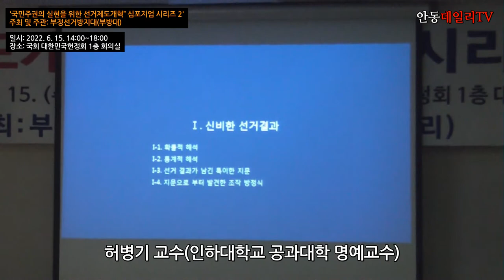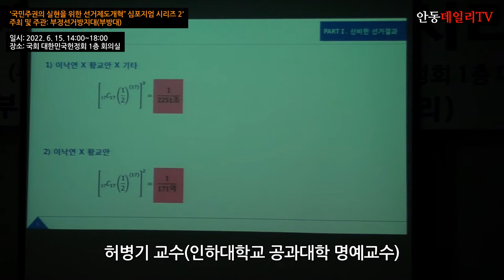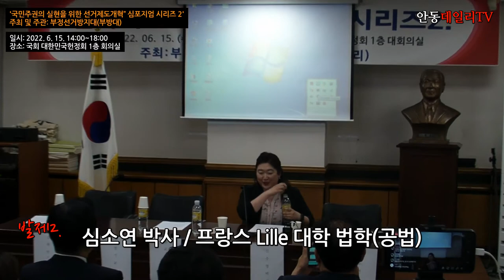[제목] -지역에서 세계로, 안동데일리TV, Since 2016